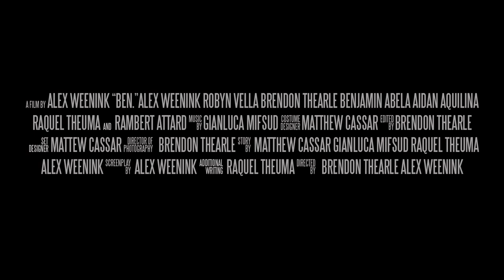BEN. - A Short Film Trailer 2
"I see that difference in you Ben, as something pretty amazing"

'BEN.' is a short film created entirely from scratch by a group of Maltese film and theatre students and young creatives (Alex Weenink, Brendon Thearle, Gianluca Mifsud, Raquel Theuma, Matthew Cassar and an extended team of 15+ youths) exploring using film to tell their original stories.

'BEN.' tells the story of Ben, a 16 year old aspiring writer, as he learns new things about what it truly means to be different.

'BEN.' is a story about family, about friendship and about how 'differences' are not limitations, they're superpowers.

It will also be screening at Cinexjenza on the Parliament Stairs, Valletta, during Science in the City 2018 on the 28th September!